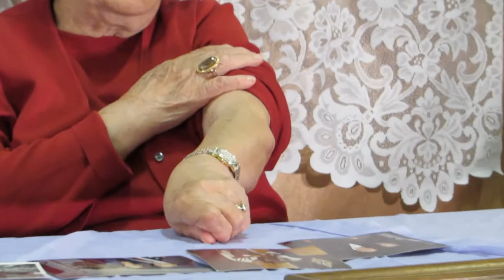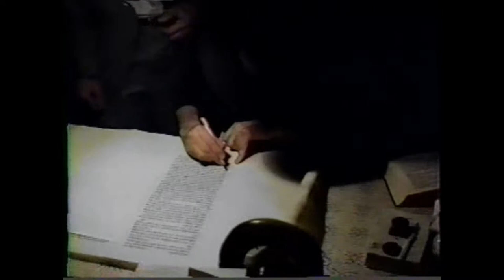Neiderman Tribute Video - Short Version - Ohav Emeth 2013 Dinner